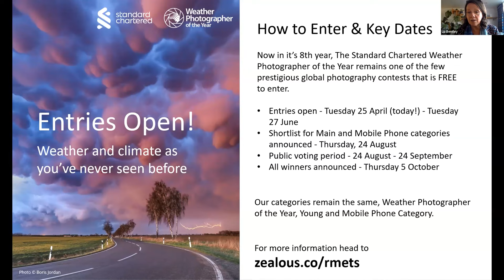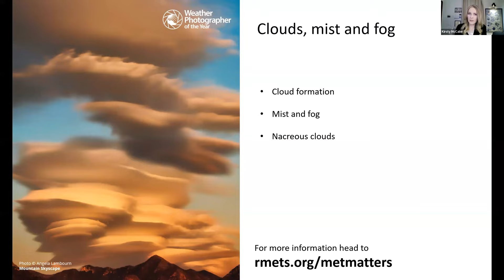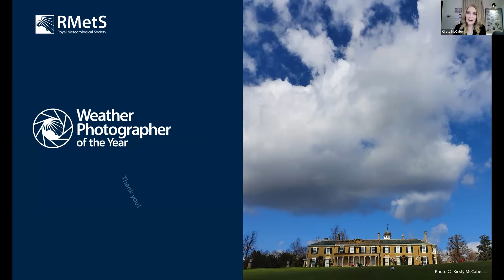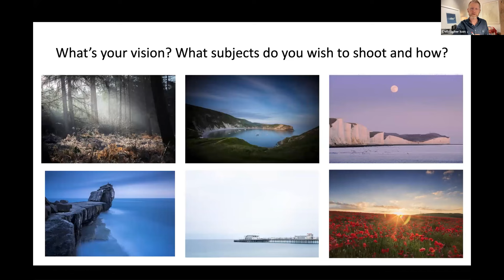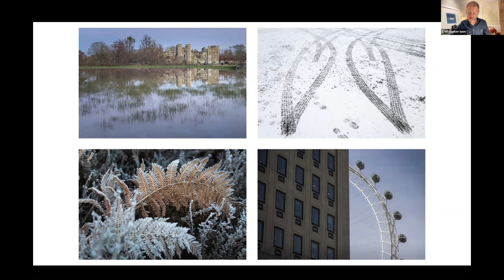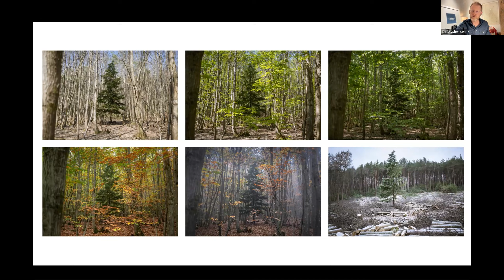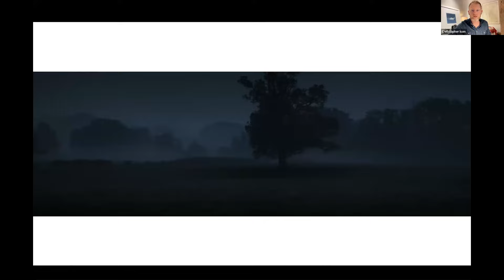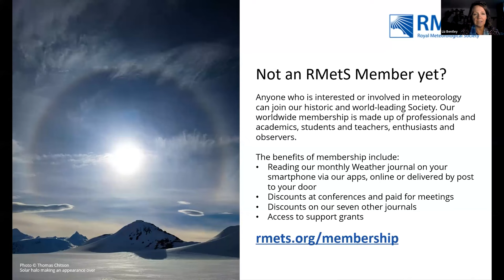Meet the Experts – A Weather Photo Journey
To celebrate the launch of Weather Photographer of the Year 2023, this live Zoom session was packed full of hints, tips and anecdotes to help you plan your weather photography, take your photo, and get it noticed.

Kirsty McCabe, an experienced broadcaster and qualified forecaster, kicked off the session by sharing insider knowledge on understanding weather patterns and tips on when and where to capture the best shots. Following her talk, the winner of last year's competition, Christopher Ison, shared his winning entry and offered tips for capturing your own magical moments.

Social Media Trainer Jonathan Pollinger rounded out the line-up of speakers by sharing tips for building an online community for your photography and increasing the visibility of your talent. The event was chaired by Liz Bentley, Chief Executive of the Royal Meteorological Society and head judge of the competition.

The Weather Photographer of the Year 2023 competition is open for entries from April 25 to June 27.